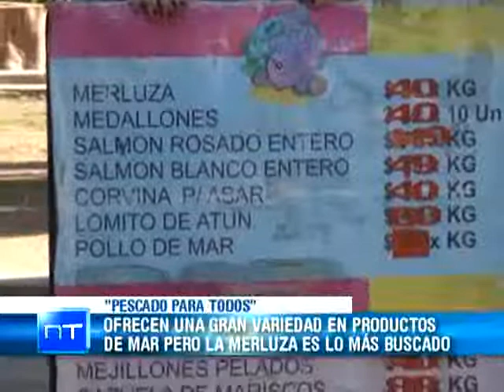Medios Provincia - "Pescado para Todos"